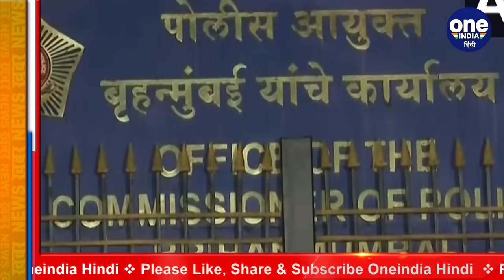Raj Kundra Pornography Case: Mumbai Police का आरोप ब्रिटिश पोर्न कंपनी से थे संबंध | वनइंडिया हिंदी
After the arrest of Raj Kundra, husband of Bollywood actress Shilpa Shetty, for making a porn film, new revelations are being made one after the other. Mumbai Police says that a company of Raj Kundra was working with a porn company in London. That UK porn firm was set up by a close relative of his, who is involved in the work of producing pornographic content for India.

बॉलीवुड अभिनेत्री शिल्पा शेट्टी के पति राज कुंद्रा की पोर्न फिल्म बनाने के आरोप में गिरफ्तारी के बाद एक के बाद एक नए खुलासे हो रहे हैं. मुंबई पुलिस का कहना है कि राज कुंद्रा की एक कंपनी लंदन की एक पोर्न कंपनी के साथ काम कर रही थी. ब्रिटेन की वो पोर्न फर्म उनके एक नजदीकी रिश्तेदार ने खड़ी की थी, जो भारत के लिए पोर्नोग्राफिक कंटेंट तैयार करने के काम में शामिल है